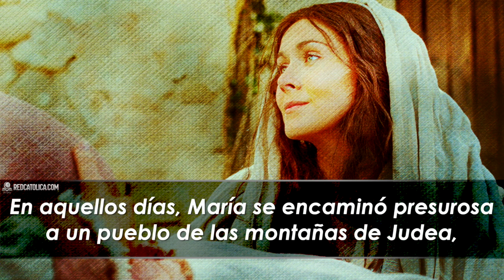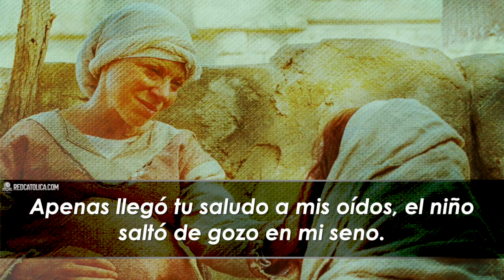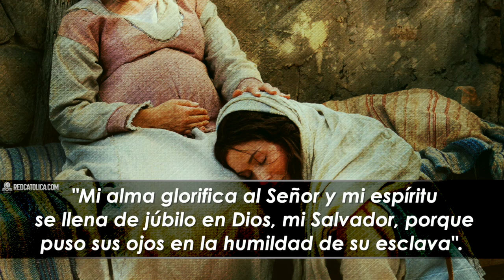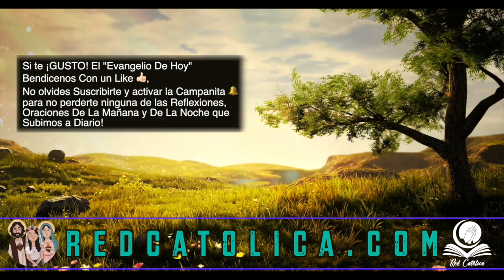Evangelio de Hoy Jueves 12 de Diciembre de 2019 | REFLEXIÓN | Red Catolica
Solemnidad Virgen de Guadalupe

Evangelio de Hoy Jueves 12 de Diciembre

(Lucas 1,39-48):

Eucaristia Digital

Vive la Palabra meditando El EvangelioDeHoy RedCatolica Jueves12 Diciembre del 2019

1.- Miremos ahora a nuestro alrededor, mirémonos a nosotros mismos… vivimos en un mundo tan agitado,

2.- Nosotros mismos vivimos tantas veces apresuradamente, dejándonos llevar por miles de prisas que a diferencia de la prisa de María nos despojan tantas veces de lo esencial y nos llevan a una vida superficial.

3.- Faltando ya poco para la celebración de la Navidad, parece que falta el tiempo para todo lo que hay que preparar.